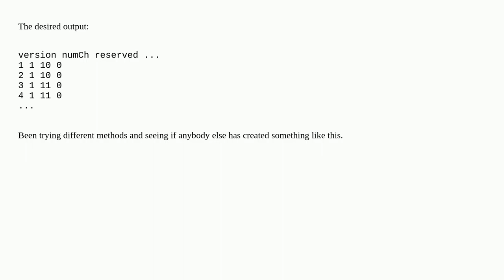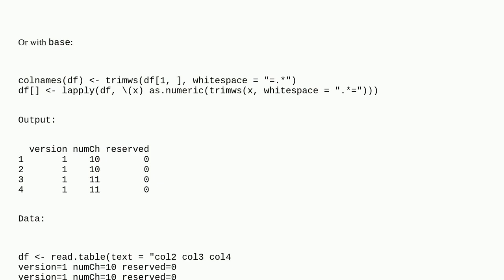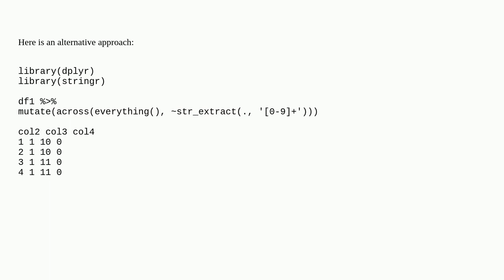R: Change column name based on string in row value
A special thanks goes out to the community

  r dplyr